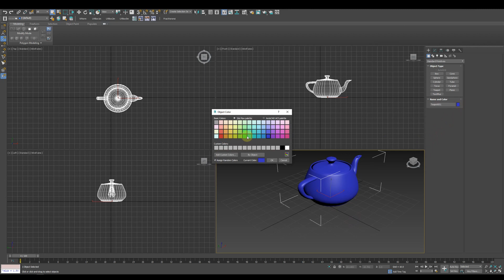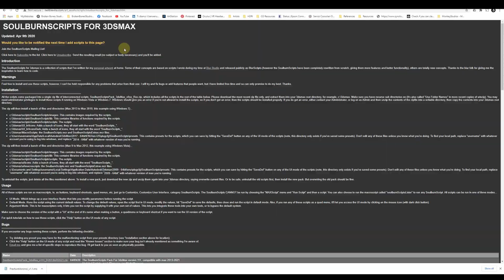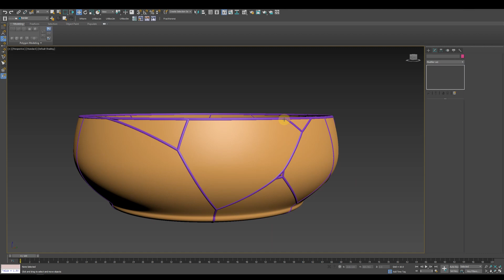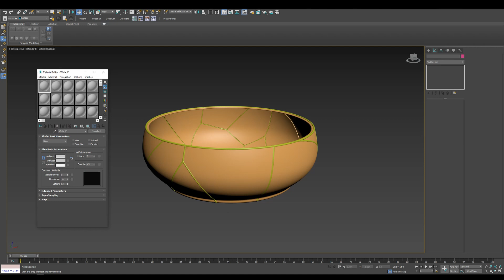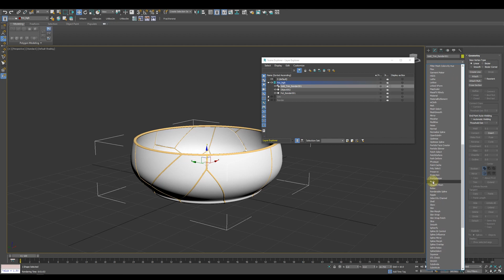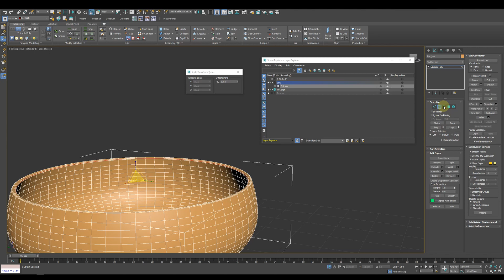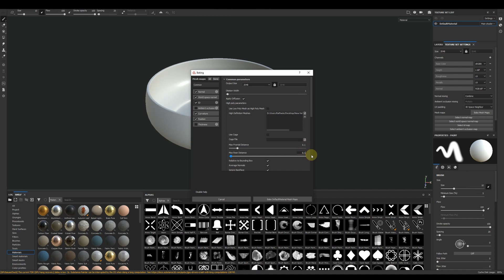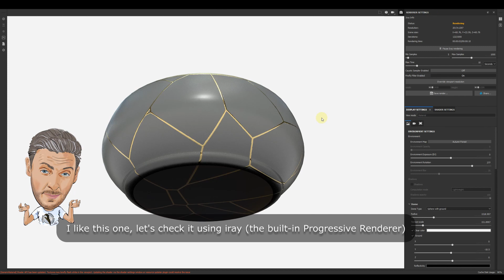Create a Kintsugi Pot with 3dsmax and Substance Painter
This is a new Series of 3D Tutorials that I named 'Bite&Go'. It would be the Italian way to say, something fast. In fact, the main purpose of the series is to create the whole process within 1 hour max. This one took me 40 mins at normal speed. For the sake of keeping the final length contained, I increased the speed in the final edit. I hope you can still easily catch all the settings.

If you enjoy the process, please share with friends and spread the voice.
This would motivate me to make some more. I am not panning to make money out of this.
I just want to contribute to a community that gave me a lot in the past ten years.

Stay safe out there. Peace!

Here below you will find some scripts that I might use throughout my tutorials.

This is a 'Must Have' Suite of scripts for all the 3dsmax users made by the master Neil Blevins. Big shoutout!
You can build a solid workflow using just a few of them.

During the video if you notice at some point, weird looking green normals coming out of the geometry, there is a reason for that. It's the 'Weighted Normals' method and I use this trick every time I don't want to go too high with the polycount and I want to improve the smoothing.

In this particular tutorial I am also using this script